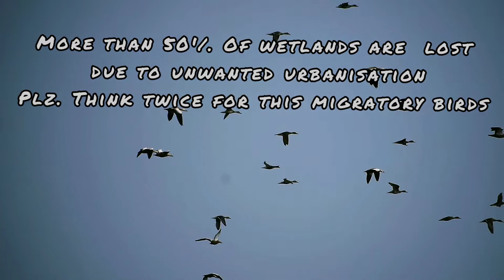Ruddy shelduck , a shot video about it's call, behavior and habitat.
The ruddy shelduck is distributed in Europe, Asia, Indian Subcontinent and a few pockets in Africa.

These ducks are migratory birds. They winter in the Indian Subcontinent, South India and Southeast Asia. The IUCN (International Union for Conservation of Nature) has categorized and evaluated these shelduck species and has listed them as of "Least Concern".

These shelducks are fairly large birds, the males being larger than the females. The male shelduck measures, 60 to 70 cm in length and weighs 1,200 to 1,600 grams. The female bird weighs 900 to 1,500 grams. They have a wingspan of 120 to 145 cm.

The plumage is orange brown and the head is paler. The wings are white with black flight feathers. In breeding season the males have a black ring at the base of the neck. The female bird has white patch on the face.

The Ruddy shelducks inhabit large wetlands, salt lakes, crater lakes, rivers with mud flats and shingle banks. They feed on roots, shoots, buds, grasses, leaves, seeds and stems.

They breed on cliffs, in burrows, tree holes or crevices. The breeding season is between April and June. The female Ruddy shelduck lays 5 to 15 eggs.
"save wildlife save nature"